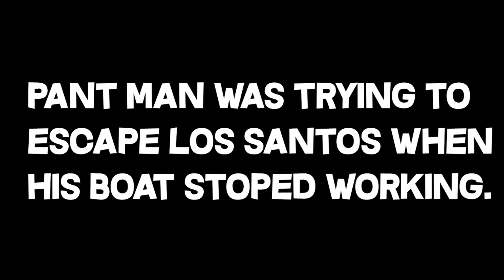Take off Pants, Crowbar a Gang, Fight a Shark & More